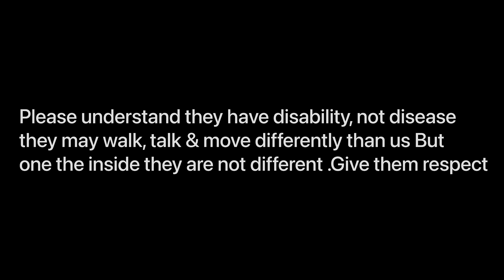Special Gift for special person’s || Love from Canada || H for Humanity || smile distributer